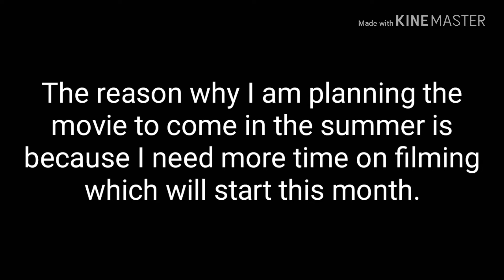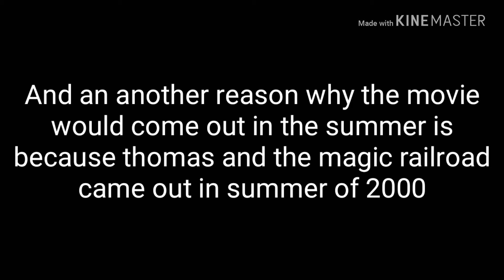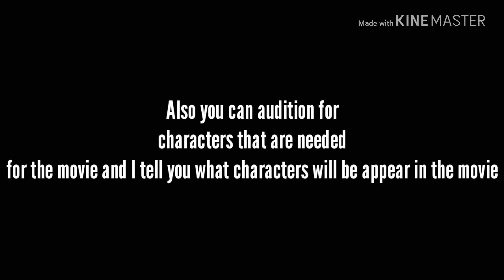Lady and the Dieseling Hunter Update 10/6/18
An update on the movie.